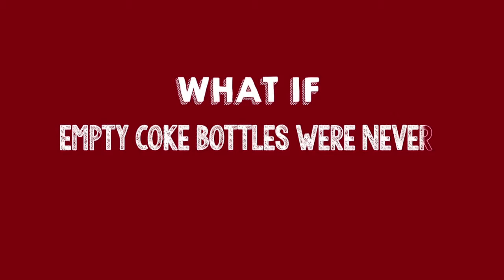Coca Cola 2nd Lives-TouTov